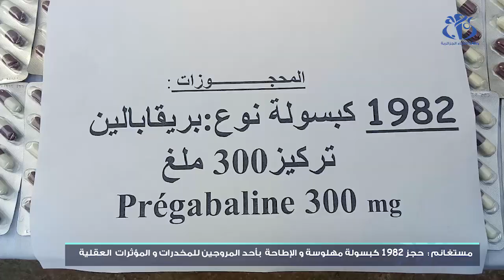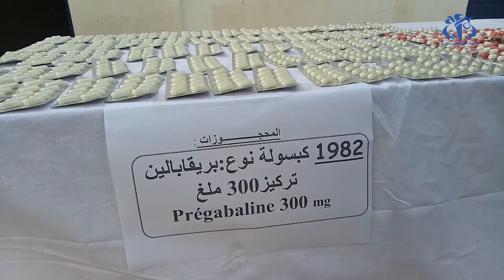أمن مستغانم يطيح بمروج للأقراص المهلوسة ويحجز قرابة ألفي مؤثر عقلي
مستغانم (وأج) - تمكنت  فرقة مكافحة المخدرات  للمصلحة  الولائية للشرطة  القضائية من الاطاحة بأكبر المروجين للأقراص المهلوسة وحجز قرابة ألفي مؤثر عقلي.